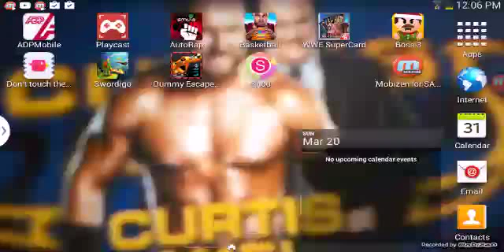Beat the boss 3 ep 1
Lol killem